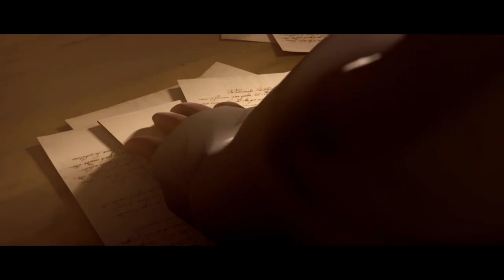Assassin's Creed Embers (FULL MOVIE)